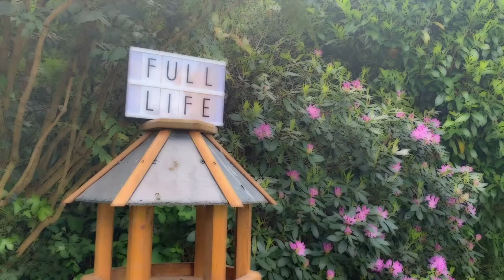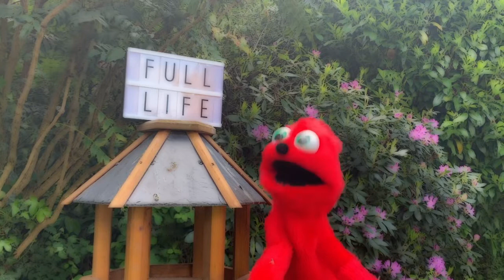Worship at Home - Sunday 17 May 2020 / Prayers with Mal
You are welcome to use this as part of your worship at home today.